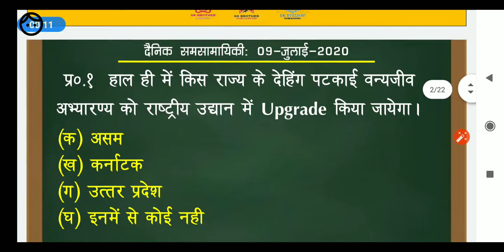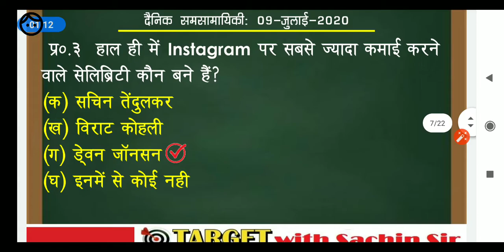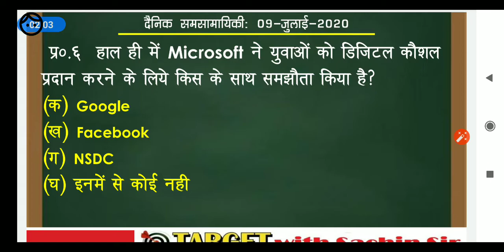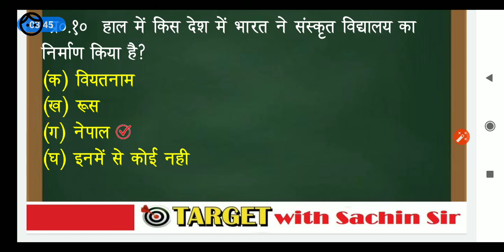daily current affairs, current affairs today, # beo current affairs, current affairs for uppsc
UPPSC, SSC, railway, ibps, and others government examination
# current affairs daily current affairs the Hindu summery most important current affairs